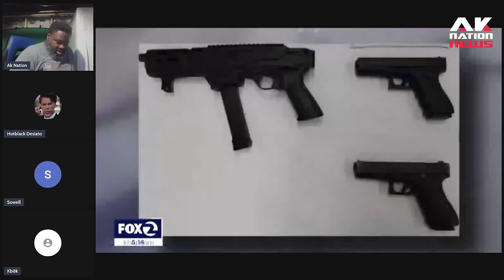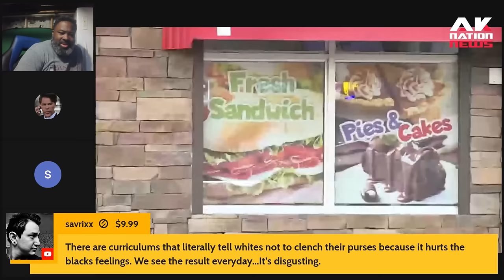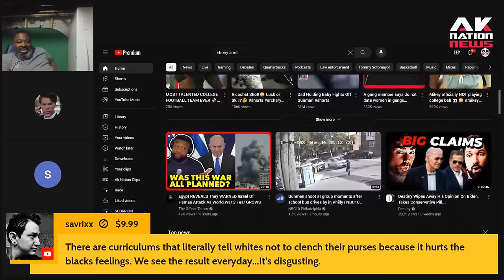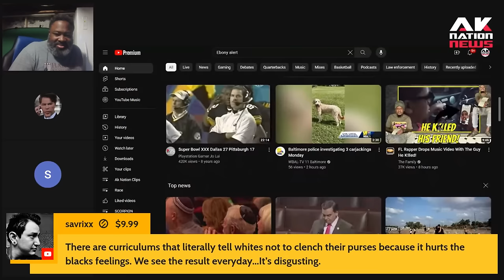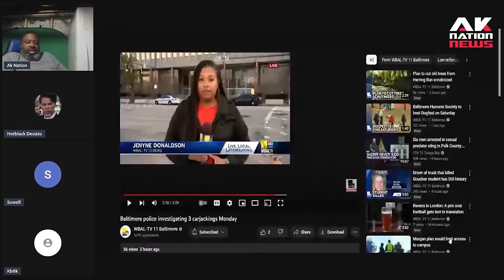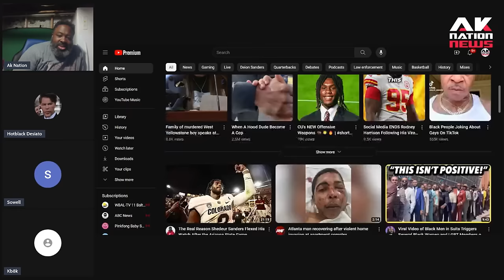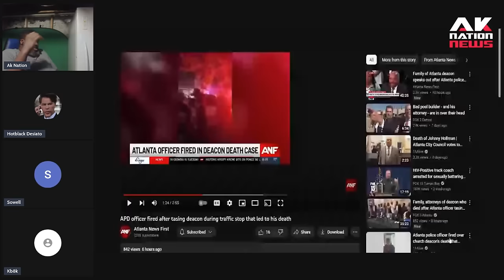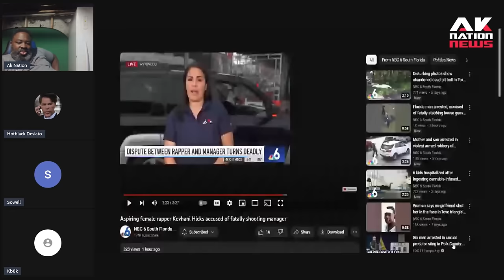Crime is out of control from female rappers killing their managers to robberies at gas stations.